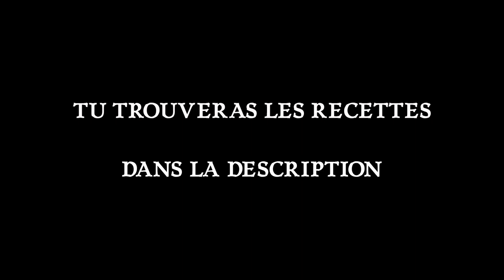LE "RHUM" DE CHEZ CLAN CAMPBELL test & cocktail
MERCI A NICO POUR CE JINGLE ET CETTE MUSIQUE QUI CLAQUENT SA RACE !!!